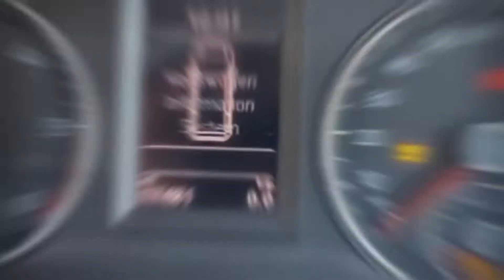VW Transporter T5.1 Day Van Build - Conversion Dayvan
When Motorcycles are not possible I turn to other interests to avoid frustration 🤣